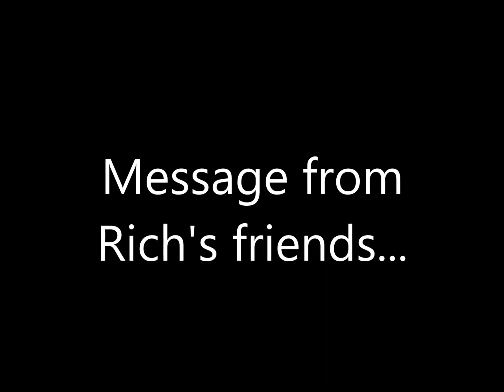Cardiff Met Take Me Out 2013 - Richard James' Friends